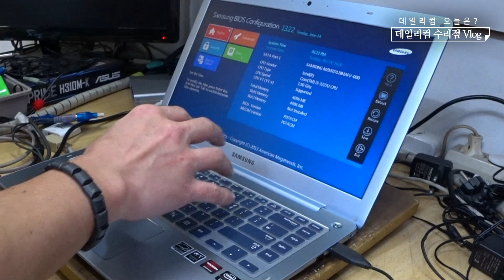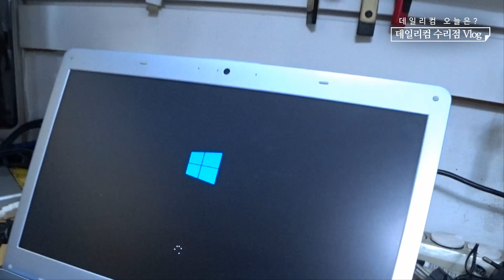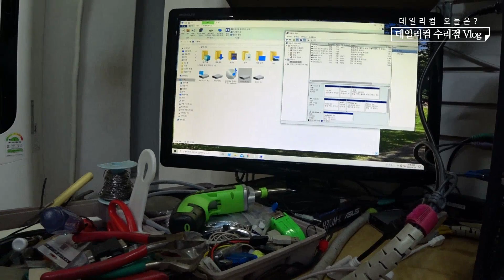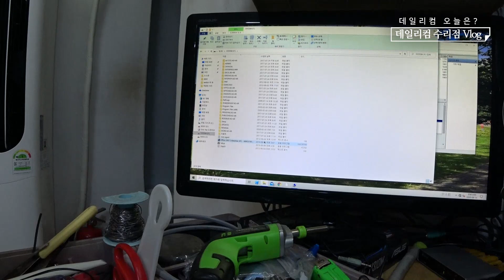컴퓨터 수리점 Vlog 흔한 증상 다양한 원인 전원이 안 들어온다, 시게이트 1T 하드 검사, 라이젠 3700X CPU 불량이 아닐까요? 컴퓨터 수리 컴퓨터 매장 일상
감사합니다 ❤😊🎉

✔각종 문의 카톡 ID : dailycom77
(업무용 데이터전용폰이라 업무시 확인 답변이 늦어질 수 있어요. 양해 부탁드립니다)
(이메일은 자주 확인을 못하고 있습니다. 급한건은 카톡으로 ~)